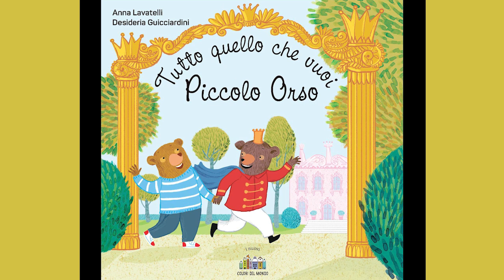Tutto quello che vuoi piccolo Orso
Tutti noi vorremmo avere, sempre e subito, ciò che desideriamo. Non soltanto i bambini, ma anche gli adulti. Questa storia ci aiuta a comprendere come sia proprio la dinamica opposta a renderci felici!
🐻🐻🐻«Tutto quello che vuoi piccolo orso» di Anna Lavatelli con le illustrazioni di Desideria Guicciardini lo trovate il libreria e su tutti gli store on line 📚